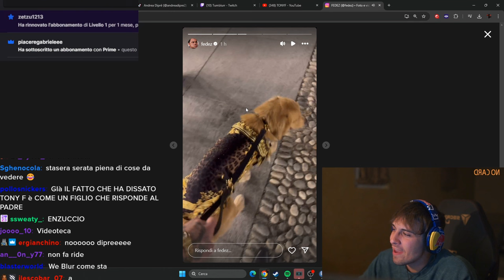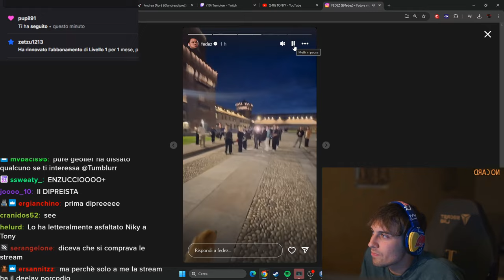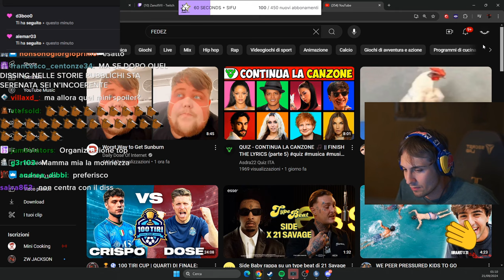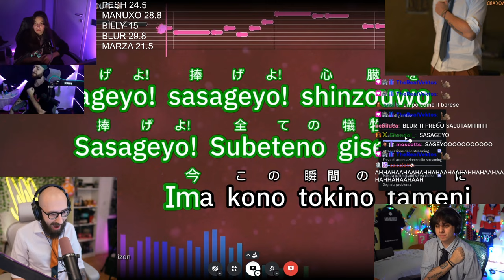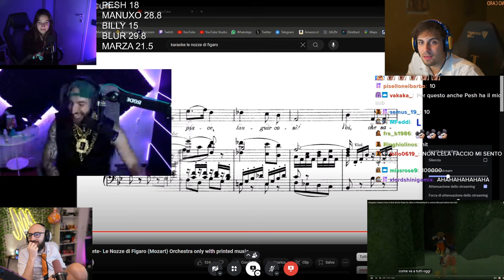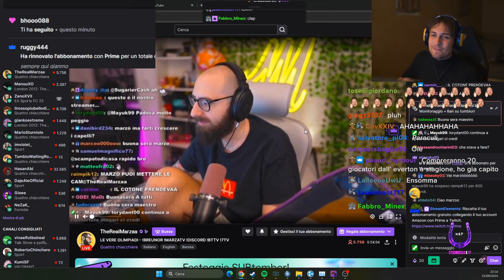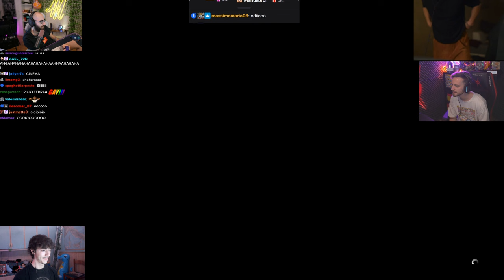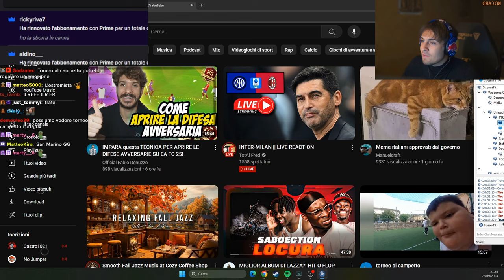PESH TOPOLINO 🤬 - BEST OF BLUR